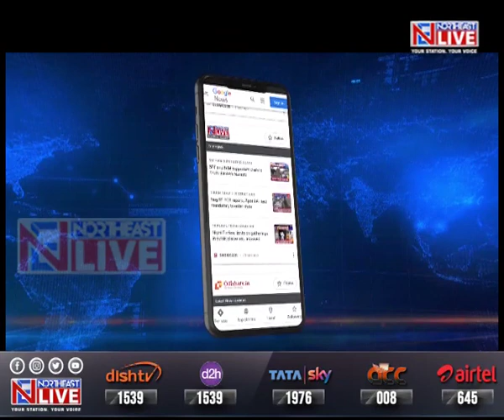Grand welcome to Vice President M Venkaiah Naidu in Mizoram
Vice President M Venkaiah Naidu  who is on a 2-day visit to Mizoram  attended a cultural programme hosted by Mizoram Governor Dr Hari Babu Kambhampati.

Earlier in the day, the Vice President also called on Mizoram CM Zoramthanga at Raj Bhawan.